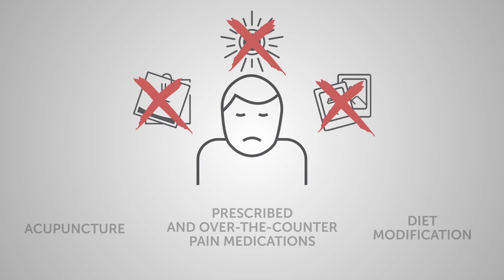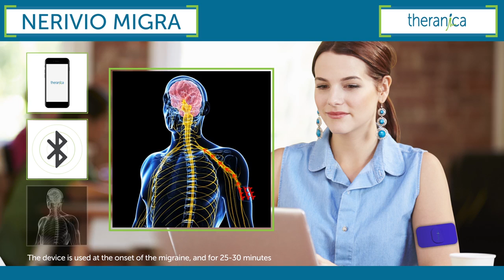Nerivio Migra - устройство для снятия острой боли при мигрени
В конце мая 2019 года компания Theranica получила от Управления по санитарному надзору за качеством пищевых продуктов и медикаментов (FDA) одобрение на продажу устройства для снятия острой боли при мигрени Nerivio Migra. Это разрешение позволило производителю начать продажи приспособления.